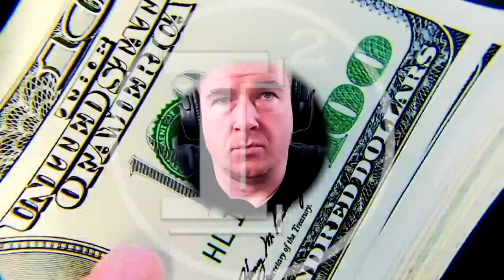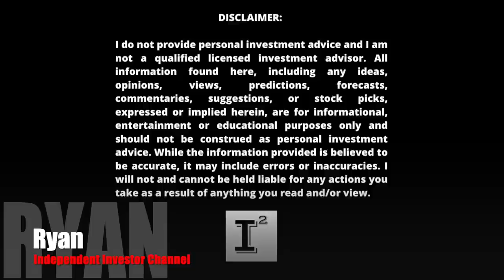Hyliion Holdings $HYLN Critical Breakdown - When Will Hyliion Make Money? Do this NOW!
Hyliion Holdings stock. HYLN is currently trading at drastically reduced prices but for how long? What should you do now? I'll discuss the deliberation necessary in justifying our opportunity even when it seems as if the stock HYLN will never go up...Tides and currents shift, I'll ensure we are ready.

✅ INVESTOR TOOLS: 🛠